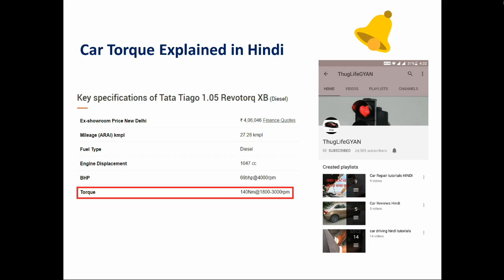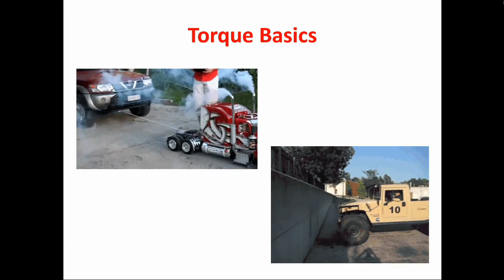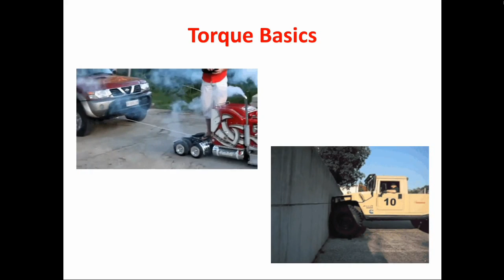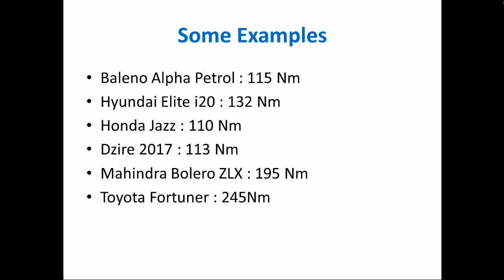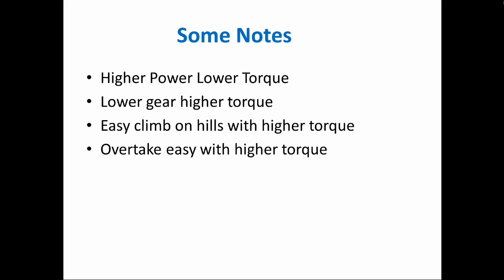Car Torque Explained in Hindi | कार में टॉर्क क्यों जरूरी है ?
In this video I explain the meaning of torque in both non technical and technical way. I also explain the necessity of torque and relation between torque and car acceleration. I then talk about use of torque of a car in real world scenario and compare cars on the basis of torque that they offer. I follow it up when understanding torque in real world scenarios.